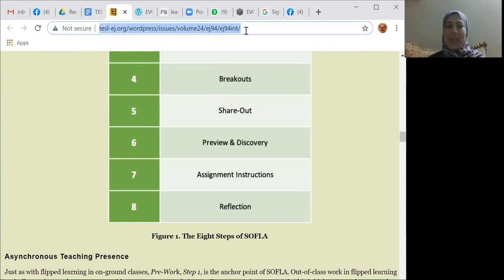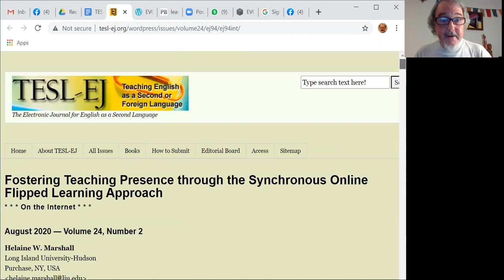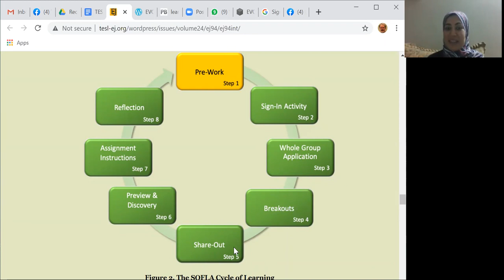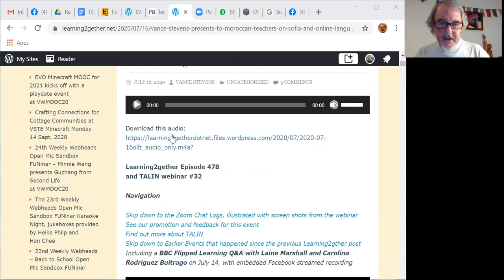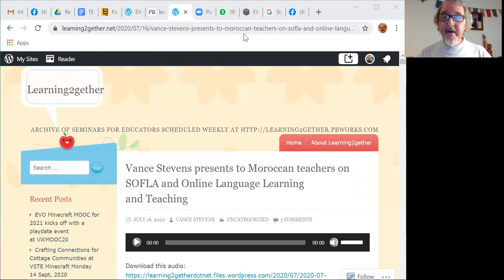26th Weekly Webheads Open Mic Sandbox FUNinar - SOFLA etc.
For this week's Sunday, September 27 Weekly Webheads in Action Open Mic Sandbox FUNinar (Learning2gether Episode 491) there is nothing special planned., but that's a good thing because it means that we are back to our original premise: whoever turns up grabs the mic and sets the direction of the conversation.